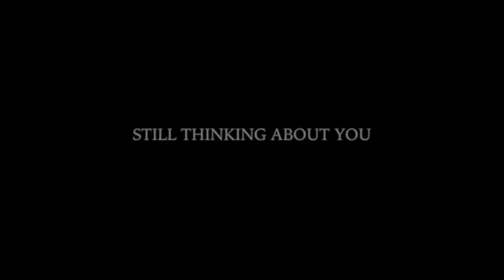Leon Greene - Still Thinking About You (Official Music Video)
Leon's music video for the 2019 release "Still Thinking About You"